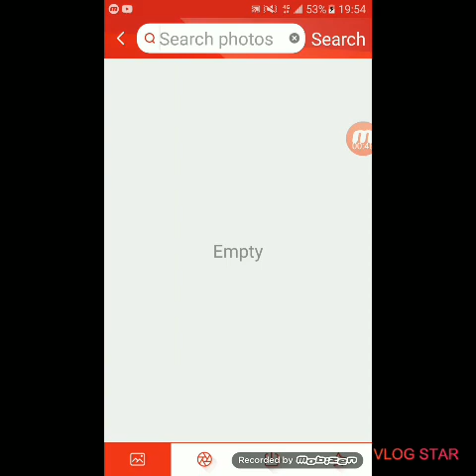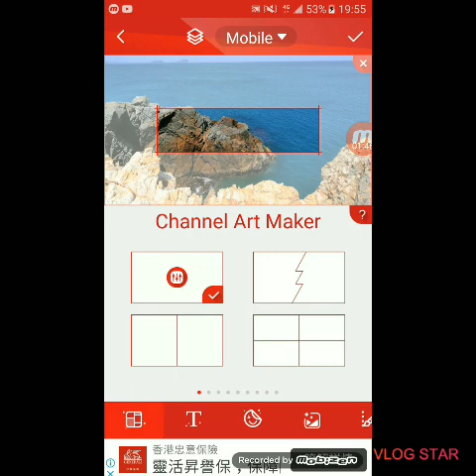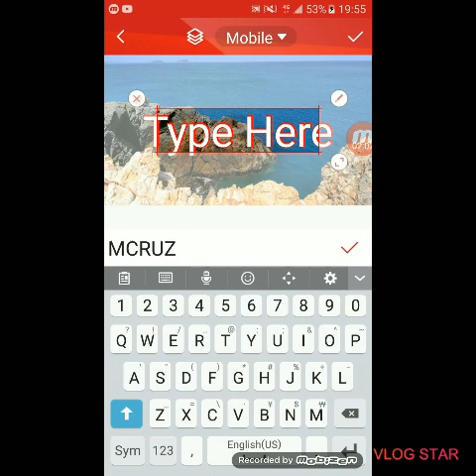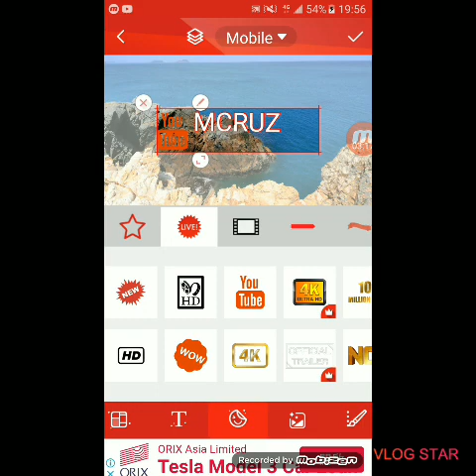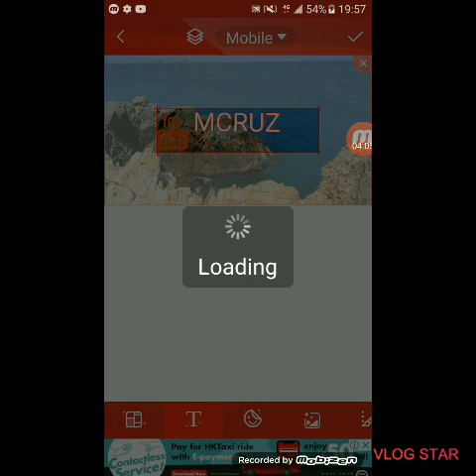PAANO GUMAWA NG BANNER OR CHANNEL ART#MCRUZ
Paano gumawa Banner or Channel art.Para mas maging stunning ang inyong mga channel gawan nyo rin po Channel or Banner nyo guys#Mcuz